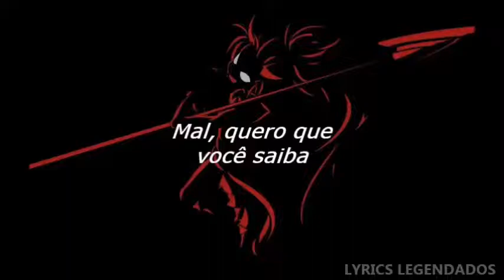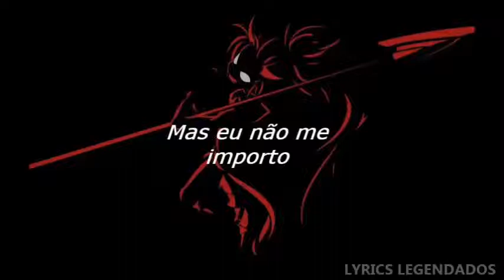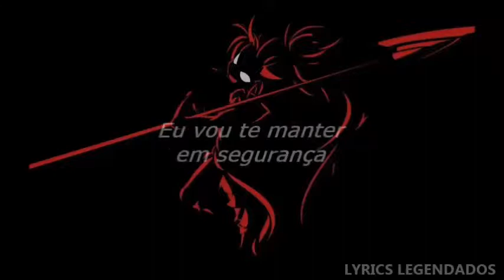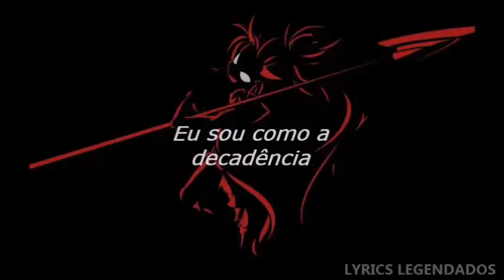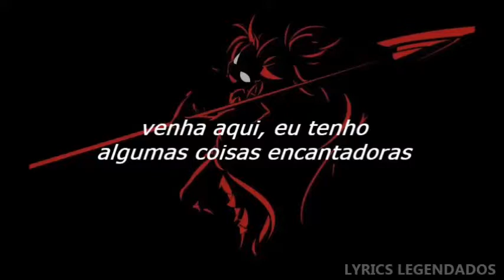Sweet Things - The Pretty Reckless (LEGENDADO)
-- INFORMAÇÕES TÉCNICAS --

The Pretty Reckless é uma banda estadunidense de metal alternativo formada em Nova Iorque, no ano de 2008 por Taylor Momsen, Ben Phillips e Kato Khandwala. Seu álbum de estreia, Light Me Up, foi lançado em 2010. Antecipado com seu primeiro single em 13 de Maio de 2010, "Make Me Wanna Die". "Sweet Things" faz parte do seu segundo álbum, "Going To Hell", lançado em 2014, que contém alguns de seus maiores sucessos, como "Heaven Knows", "Follow Me Down" e "Messed Up World (F´d Up World)". The Pretty Reckless é a única banda liderada por uma mulher a alcançar 6 músicas em primeiro lugar nas paradas de Rock. Atualmente, a banda lançou seu quarto disco de estúdio, chamado "Death By Rock And Roll", no dia 12 de fevereiro desse ano. O disco foi aclamado pela crítica e pelos fãs e já é um dos melhores da banda.

ARTISTA: "The Pretty Reckless"
ÁLBUM: "Going To Hell"
TODOS OS DIREITOS PERTENCENTES À "The Pretty Reckless"